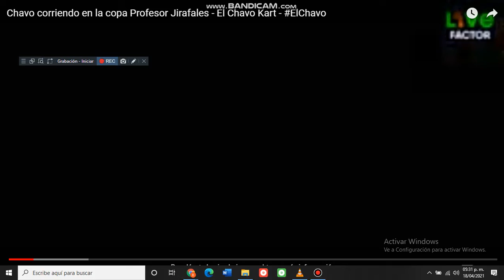El Chavo Kart - El Museo